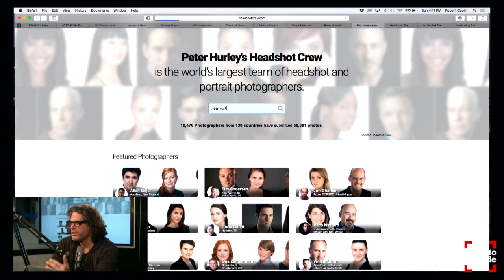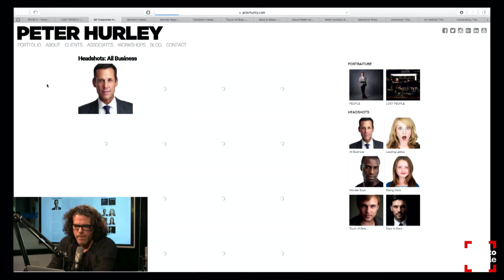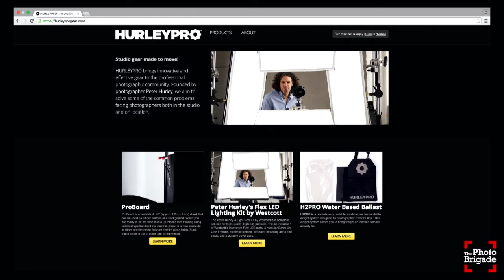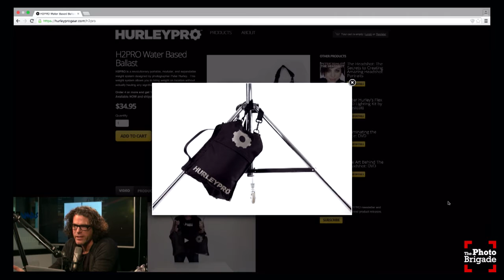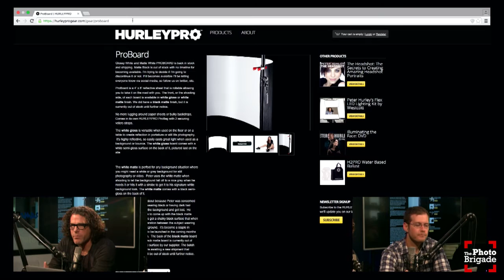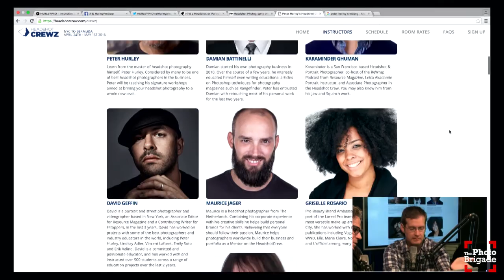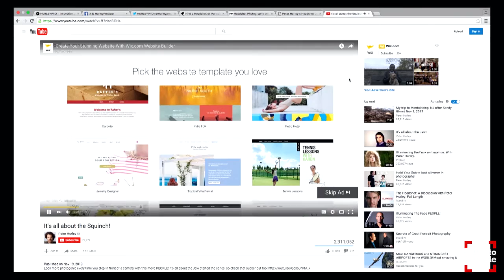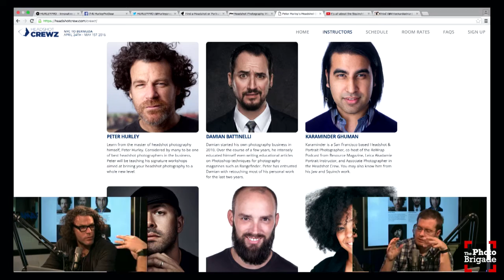Peter Hurley - Headshot Crew - Photo Brigade Podcast #102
On this episode Robert chats with Canon Explorer of the Light Peter Hurley about his headshot business and associate network. They talk about social media, networking, about speaking, and much more. Sit back, relax, and enjoy this episode of The Photo Brigade Podcast.

Check out Robert Caplin's upcoming Maui Photo Expedition at the Four Seasons!